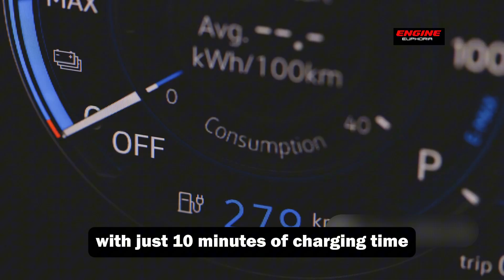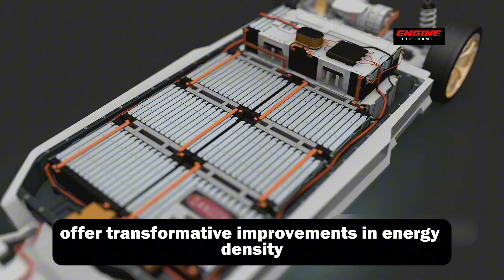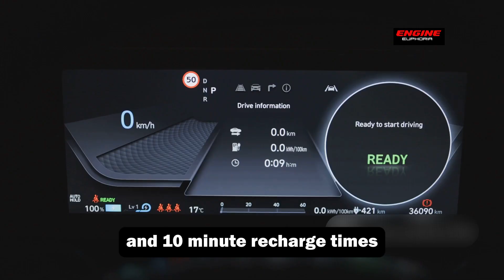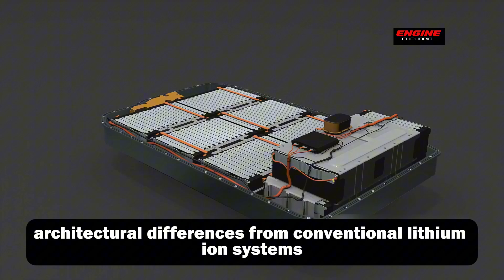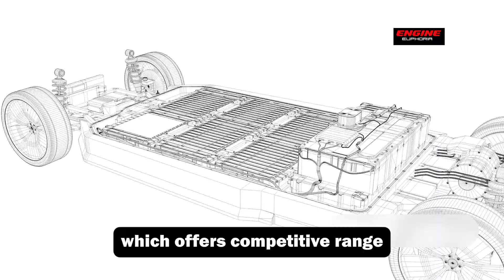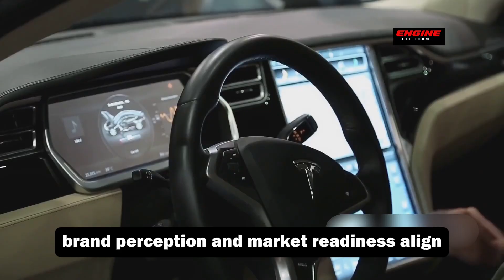Toyota CEO drop bombshell Toyota NEW Solid State Battery 1000 Miles with 5-min Charging!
Conventional lithium-ion batteries are about to become like the dodo birds in the world of EVs. Toyota’s CEO has dropped a bombshell with an all-NEW Solid State Battery that can cover 1000 kilometers and be ready to go with just ten minutes of charging! While old-school lithium-ion batteries degrade in extreme temperatures or under rough driving conditions, Toyota’s new innovation performs reliably across weather extremes and terrain types, offering a level of durability and efficiency that’s been out of reach until now. So, can Tesla, and its much-hyped 4680 cells, hold on to its crown?

Or is Toyota about to redefine the market?